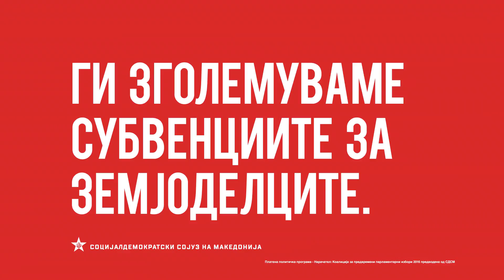Ги зголемуваме субвенциите за земјоделците